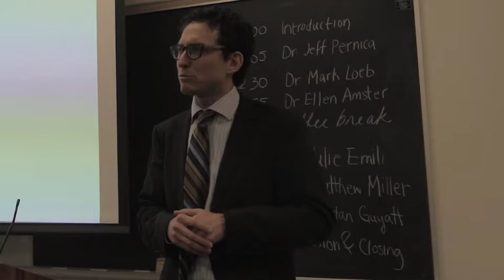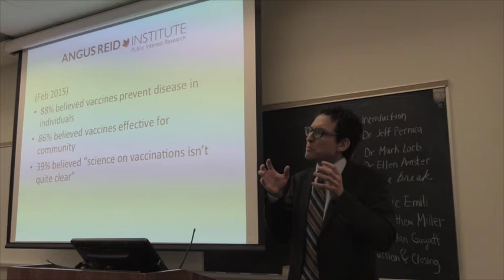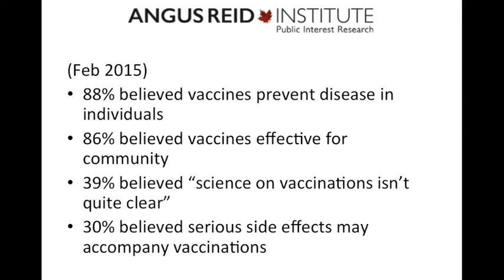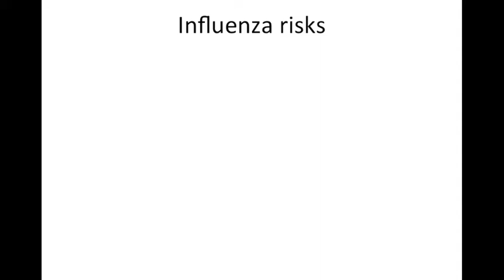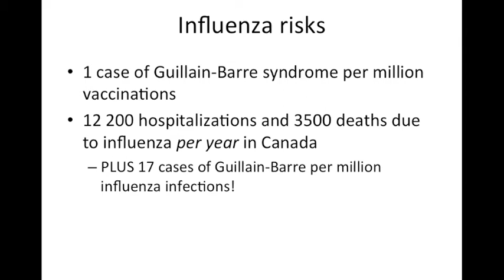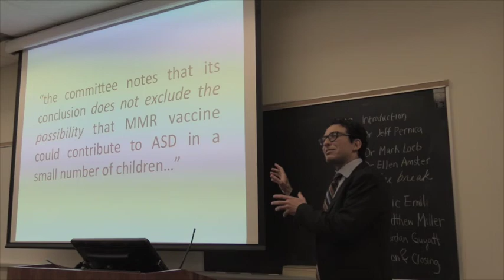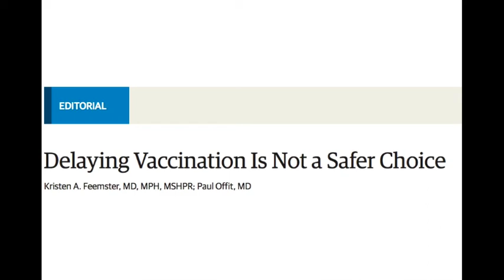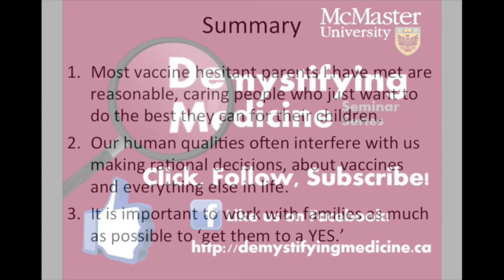Talking with vaccine-hesitant parents: A pediatrician’s perspective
Most vaccine-hesitant parents encountered are good people who truly want to do the best for their children. This video examines cognitive, communication and factual errors that can result in these people choosing to withhold immunization from those that they care about.

Speaker:

Dr. Jeffrey Pernica | Head of the Division of Pediatric Infectious Disease and Associate Professor in the Department of Pediatrics [Pediatrics, infectious disease]

Thanks to Dr. Ellen Amster and the Hannah Unit in the History of Medicine for co-organizaing this event. Thanks to Sohail Mahmood, Karun Tandon and Mawleshan Pathmarajah for video recording and editing.